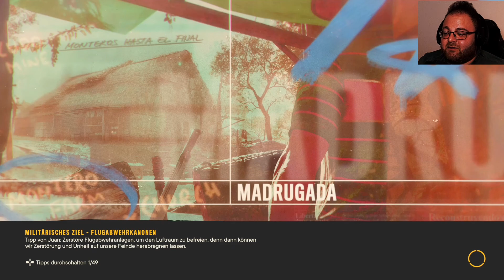Von Löwen und Lämmern ✌🏽 Far Cry 6 ✌🏽 #030 [PS5] [Deutsch] [Facecam]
WILLKOMMEN AUF YARA!

Der Diktator Antón Castillo will seiner Nation um jeden Preis zu altem Glanz verhelfen – und zwar gemeinsam mit seinem Sohn Diego, der irgendwann in seine blutigen Fußstapfen treten soll. Ihre erbarmungslose Herrschaft hat zu einer Revolution geführt.

Als Dani Rojas kämpfen wir zusammen mit den Rebellen gegen dieses Regime.

VIVA LIBERTAD

▪️ ◾️ ◼️Hivaldo's Kanäle ◼️ ◾️ ▪️